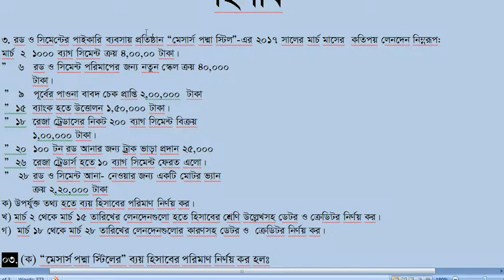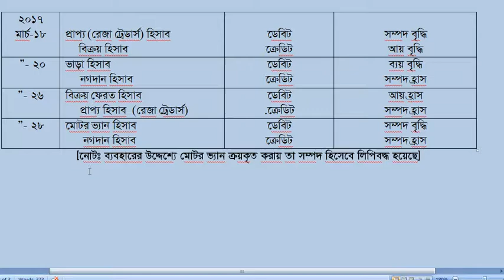দু'তরফা দাখিলা পদ্ধতি সৃজনশীলঃ৩.২০১৮(lecturer : Sujon Ahmed